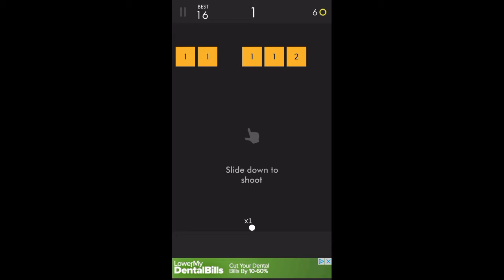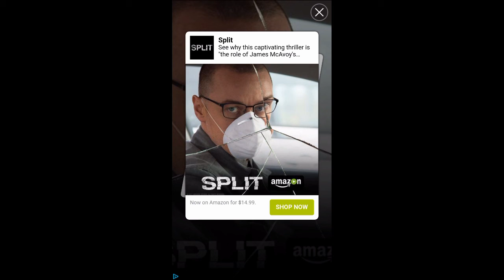Ballz - shooter/Arkanoid style game - first play video game review!